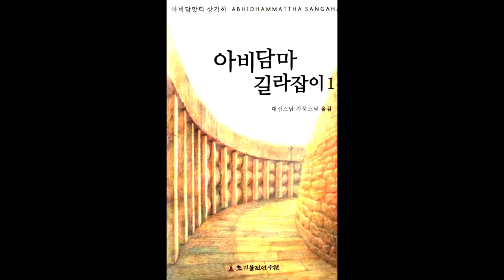아비담마 길라잡이 46 제1권 1~2장 반복 학습